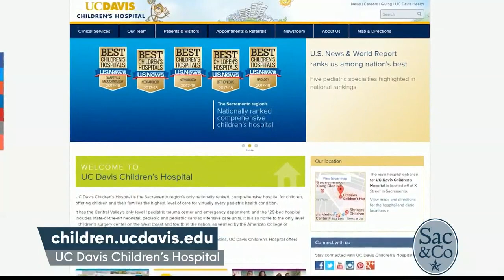Art Therapy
See how art therapy is relaxing for children in the hospital.